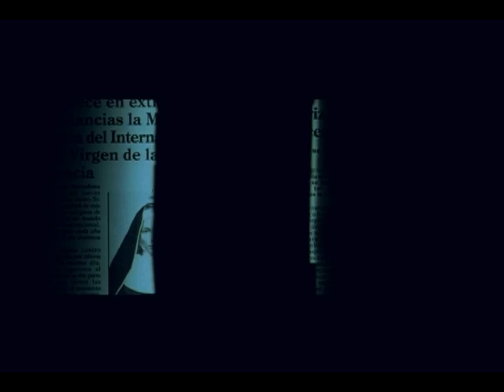THE NUN Trailer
The official trailer for the U.S. dvd release of THE NUN.  A slick horror movie featuring excellent special effects.